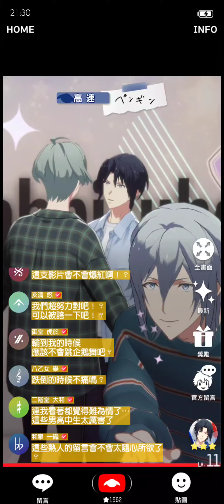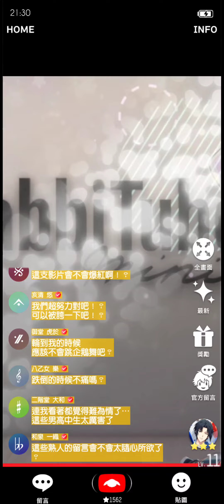Rabbitube mini 一織